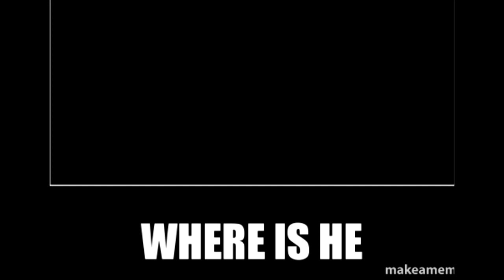Zero Rat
The accident wasn't your fault